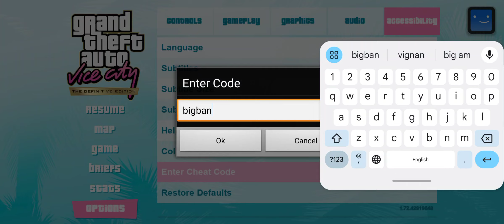GTA VICE CITY || 3RD MISSION |FOUR IRON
gta vice city walkthrough
Gta vice city
gta netflix gameplay
gta san andreas
gta trilogy
Gta NETFLIX
grand theft auto vice city
Gta four iron mission
gta definitive edition review
Gta definitive edition
Gta vice city videos